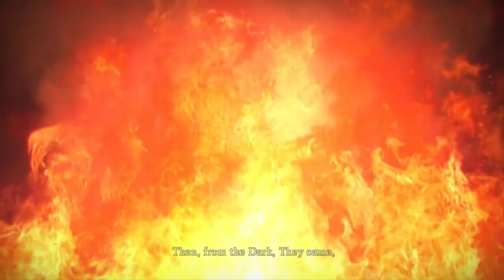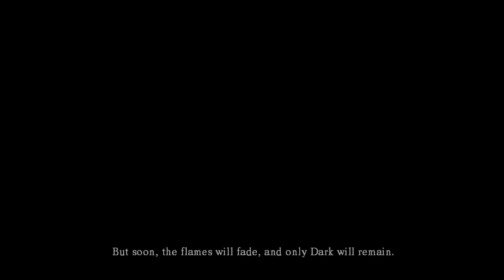Elden Ring for people on a budget Part 1 (Let's Play Dark Souls!)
A Let's Play of Dark Souls games.

This goes from game start of Dark Souls: Prepare to Die Edition to realizing the class isn't suitable for me and deciding to reset.

00:00 Game start and Asylum
49:20 Firelink Shrine and Surrounding Area